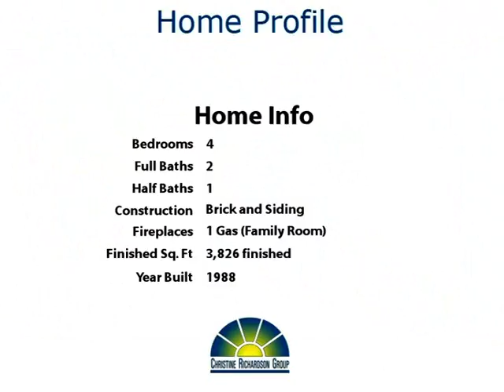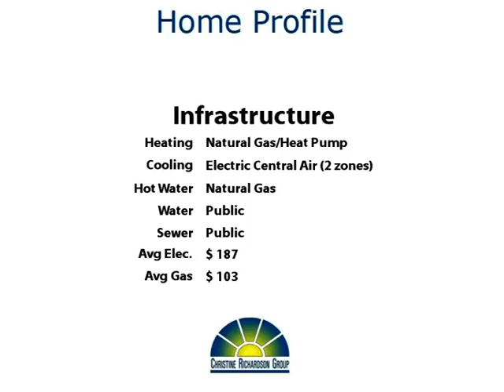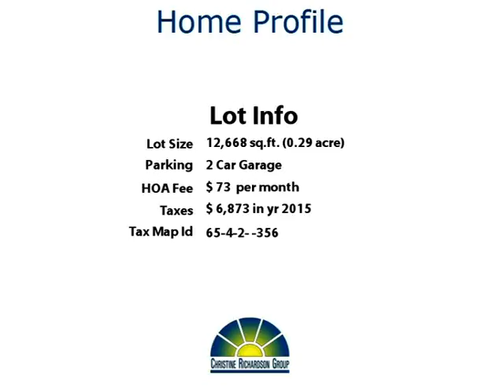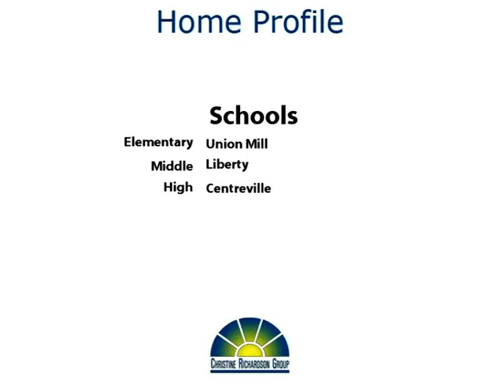Your Chance To Own Marblestone!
Yoo Hoo Youtubers!  Wow! This beautiful Shaker-built home has been lovingly cared for and upgraded by just one owner!  You'll love the sunroom with skylights that was added in 1993!  There's also a screened porch and deck with shade sails so you can enjoy the great outdoors!  The yard is beautifully landscaped and so very private.  Inside, you'll find remodeled baths, hardwood floors, and a lovely kitchen with cherry cabinets, granite tops, and nearly new stainless appliances.  The master suite is oversized, with 2 walk-in closets!  The full basement is mostly finished with a home theater, mini-kitchen, and large rec room, but also has tons of storage and a rough-in for future bathroom.  This house is ready to just move in and enjoy!

Little Rocky Run is a desirable neighborhood offering quiet tree-lined streets, lots of amenities, great schools, and over 200 acres of open space!  People love living here, which is why they tend to stay a long time.  Make your move!  You'll be glad you did! Thanks for browsing our listing and don't forget to tell your family and friends about it!